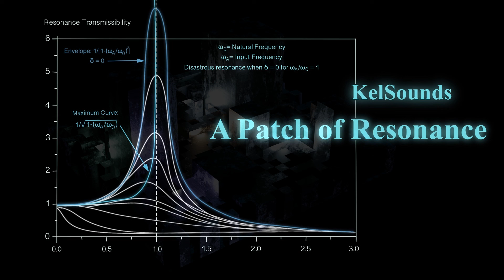KelSounds - A Patch of Resonance